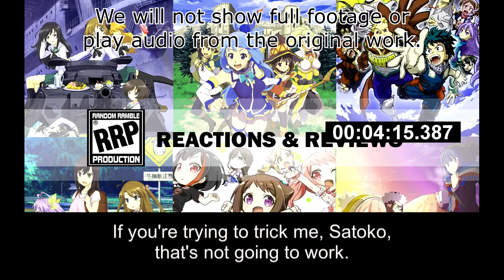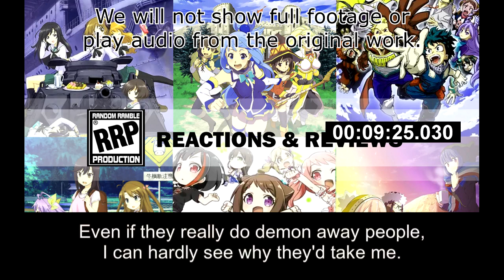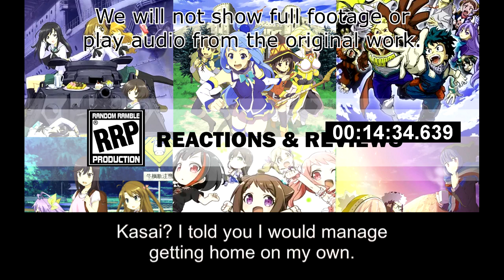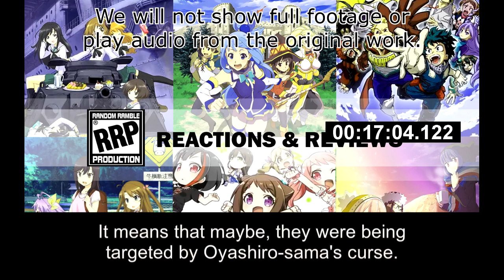[Live Reaction] Higurashi no Naku Koro Ni Sotsu Ep5